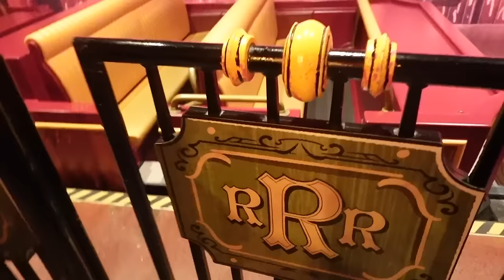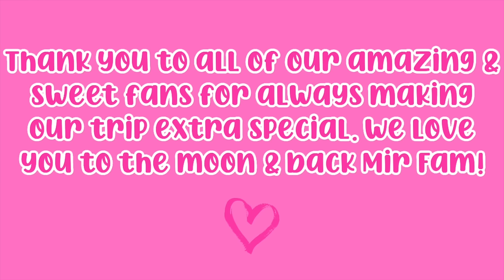OUR MORNING ROUTINE ON VACATION!